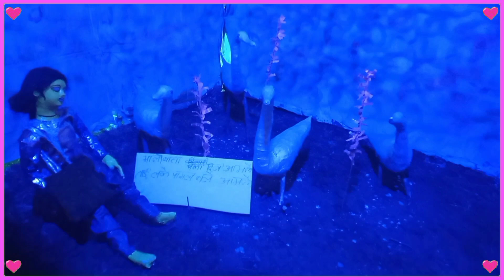Saraswati Puja Pandal Dhadkidih 2022 || NYSP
Saraswati Puja Pandal Dhadkidih || NYSP 2022

Is video me dikhaya gaya hai ki N.Y.S.P. Dhadkidih me 2022 kis tarha pandal banaya gaya hai.

                              -: Karikar :-

Anand Mahato,Arjun Mahato, Runudas Mahato, Uttam Mahato, Shital Mahato, Laxmi Kant Mahato, Lola & All N.Y.S.P. Member.

This video is only for your entertaiment or fun lf you don't know the definition of entertaiment or fun and get hurt easily. Then you may leave now.

Ye Video Srif Entertainmant
Ke liya Hai , So Is liye Entertainmant ke liye hi dekhe 😱 Is Bastowikta Se Koi Matlab Nahi Hai !

Sunday Masti
From - Jamshedpur Jharkhand (India )